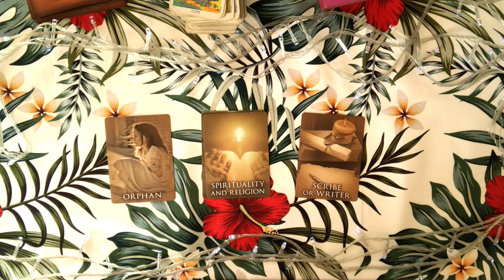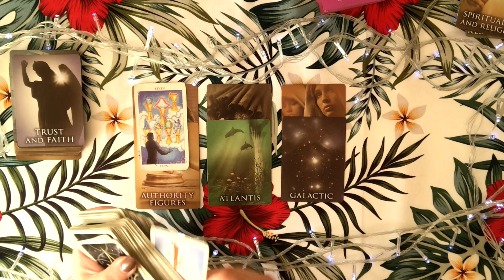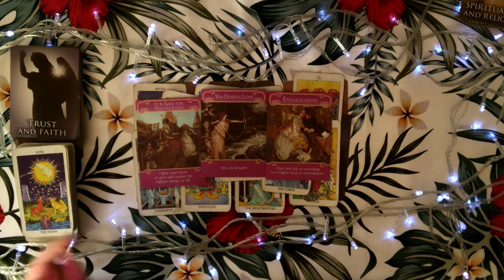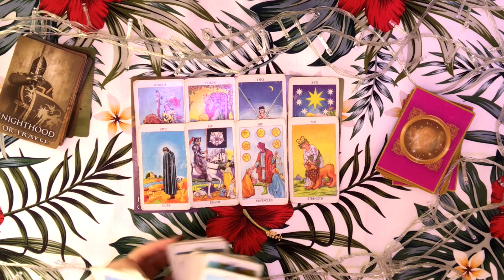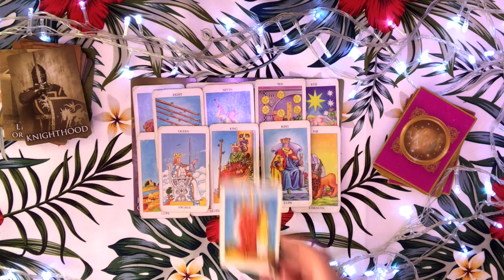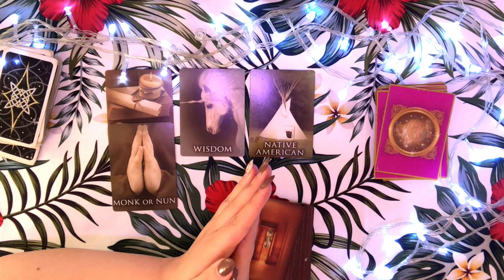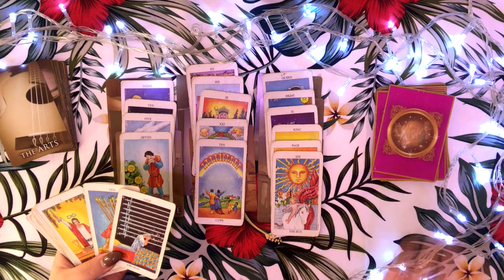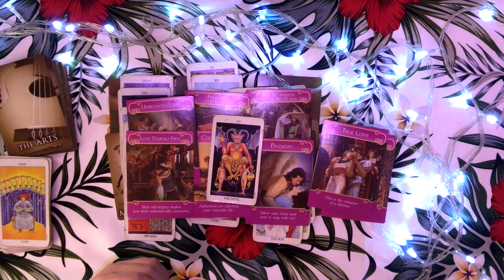PICK A CARD|WHO IS YOUR SOULMATE?🌺🥰💖💕🍇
Please be advised that all the Pick A Card readings are made for the collective energies, just have fun and don't take anything personally.😽

I'm grateful to every single person supporting this channel and sending love to me🥰 My cosmic munchkins are the best💞🌺💞

✨The Decks I Use On My Readings✨:

💫Tarot💫:

The Shadowscapes Tarot Deck
Chrysalis Tarot

⭐️Oracle Decks⭐️:
Past Life Oracle Cards by Doreen Virtue and Brian L. Weiss
Yogic Path Oracle by Sahara Rose

🐞🍀TIME STAMPS🍀🐞:

PILE🌞1🌞: 00:55
PILE🌛2🌜: 16:26
PILE✨3✨: 33:23